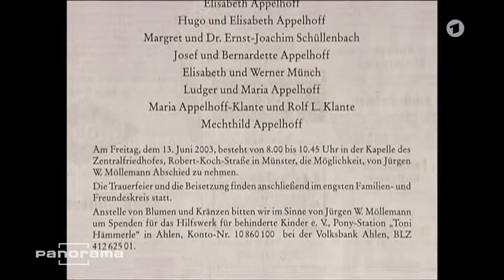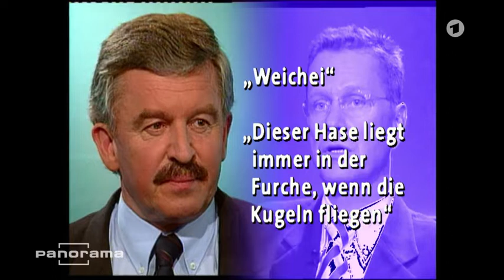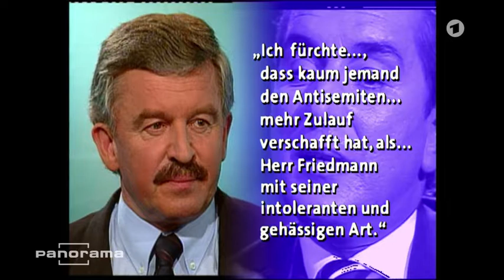Trauer um am 05.06.2003 verstorbenen Deutschlands Ex-Vize-Kanzler Jürgen Möllemann von der FDP